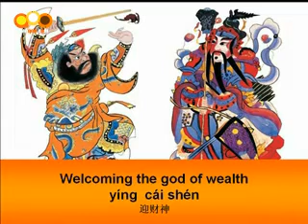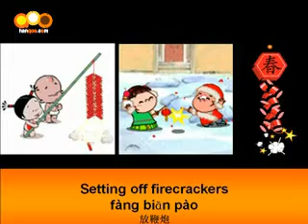Chinese Way of Getting a Large Fortune!!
An interesting video to show you the special customs of welcoming the god of wealth in the Spring Festival and tell you how to say "welcome" in Chinese.